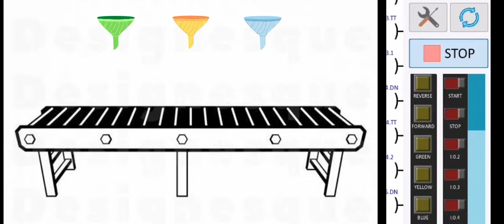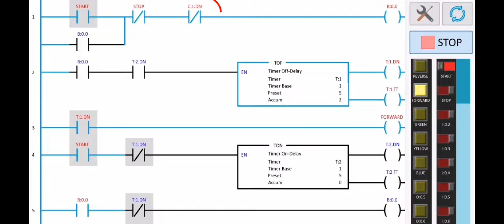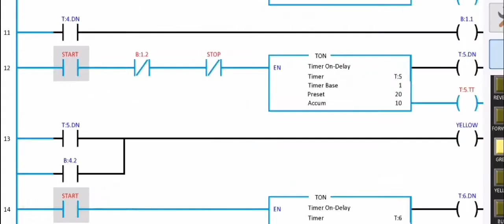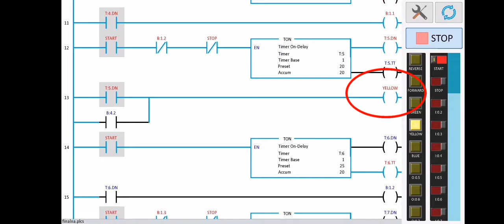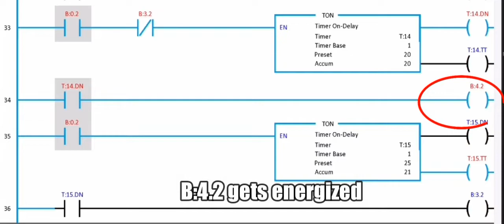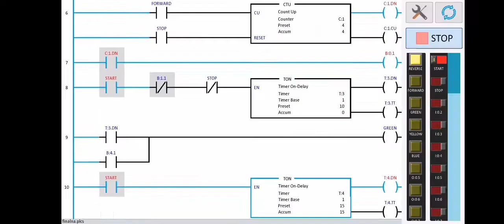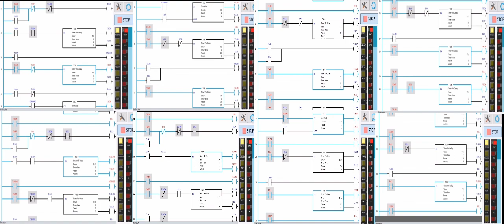CONVEYOR BELT SYSTEM USING PLC LADDER SIMULATOR (Tutorial)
Hello everyone. I wanna share my project for my instrumentation subject. This video shows how to implement ladder logic for a basic conveyor belt system using the PLC Ladder Simulator 2 :)

2 Timothy 1:7
"For the Spirit God gave us does not make us timid, but gives us power, love and self-discipline."

Not For Nothing - Otis McDonaldㅣYouTube Background Music(No Copyright, Royal